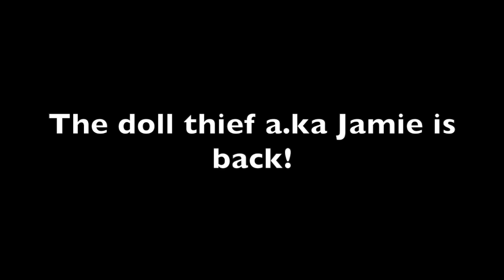The Doll Thief Part II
Rescued chimpanzees Jamie and Foxie play while their caregivers clean their enclosure. Jamie is known as a serious chimp. But her friend Foxie knows how to loosen her up! Jamie's favorite game to play with Foxie is keep away with her dolls. To learn more about the chimps follow us at ChimpsNW.org/blog